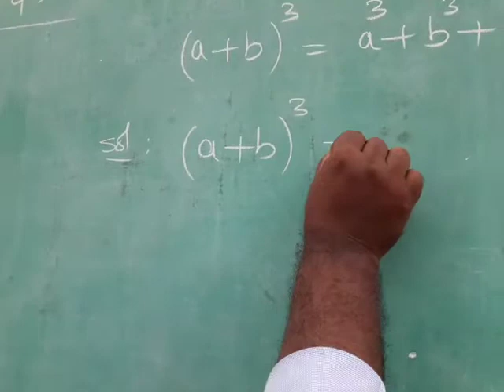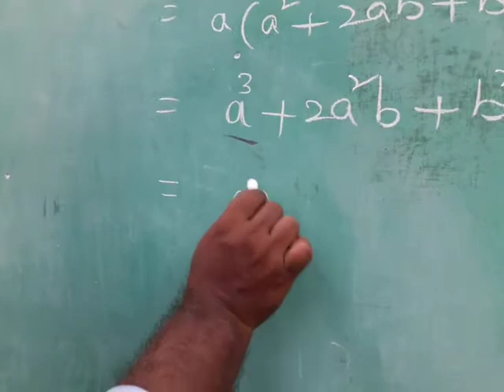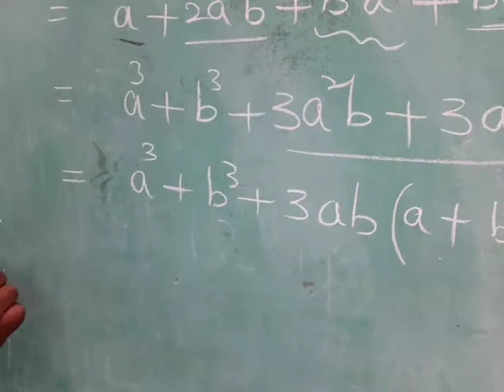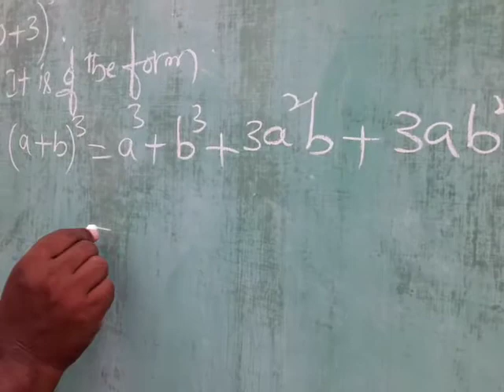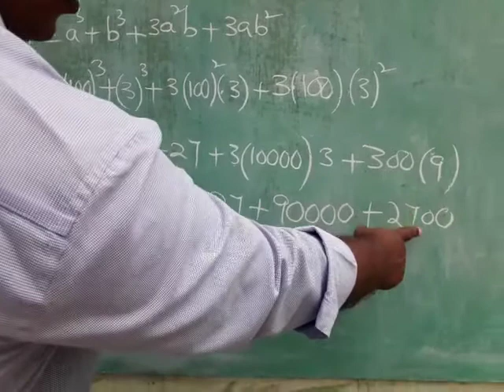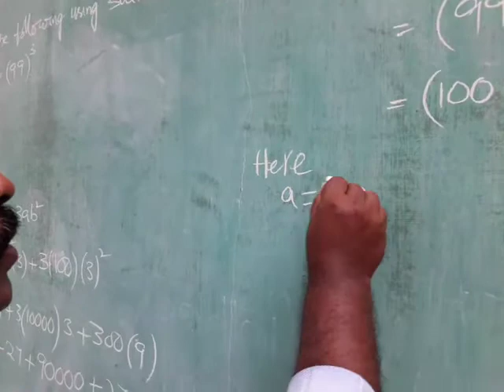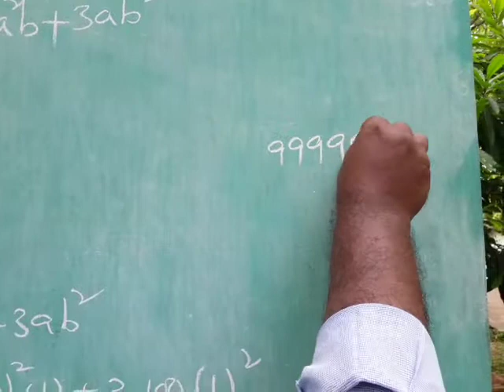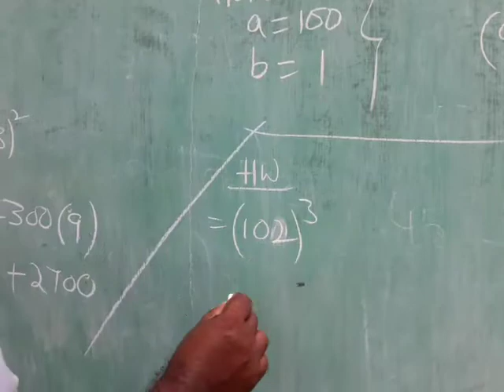9th Maths (Problems solving using an algebraic identities) 17.07.2020